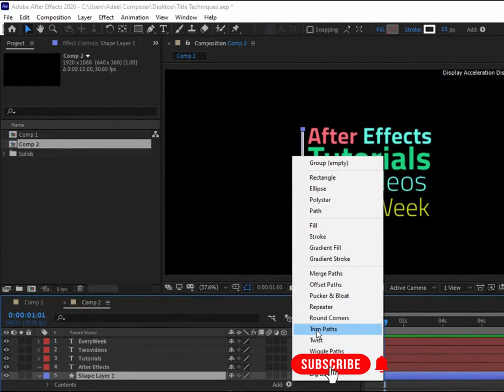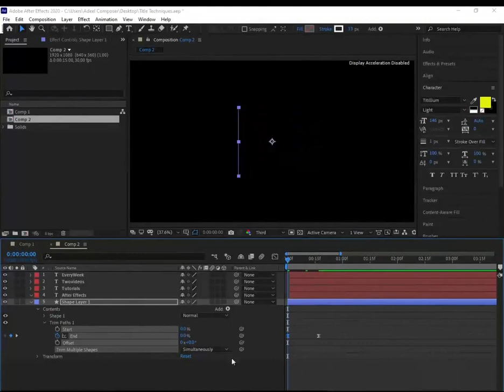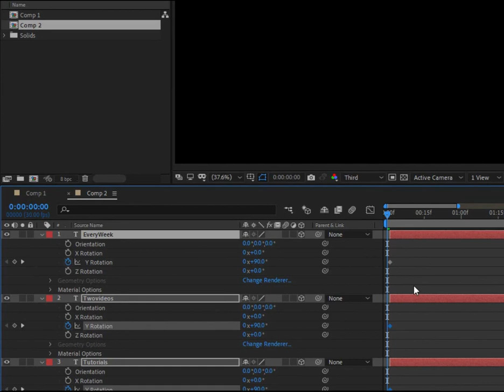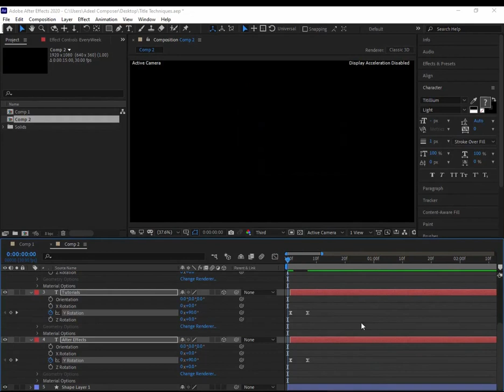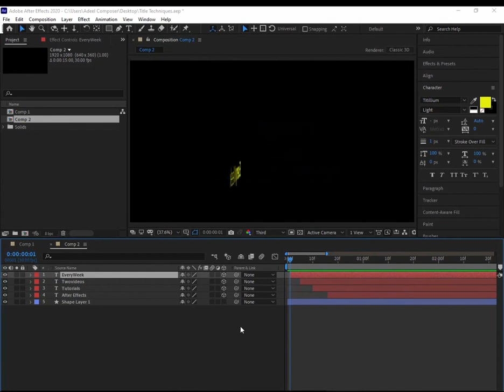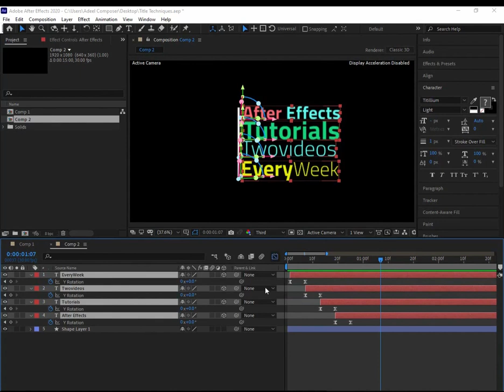How to create Rotation Title animation in after effects tutorialاردو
In this video, you will learn how to animate a title inside of after effects in Urdu/Hindi. You will also learn how to use the trim path to animate the shape layer.
this channel is about the aftereffects video and tutorial where you can learn basic to advance techniques inside of after-effects.